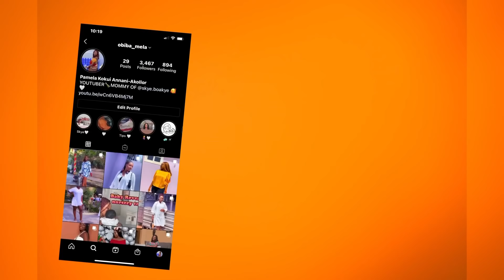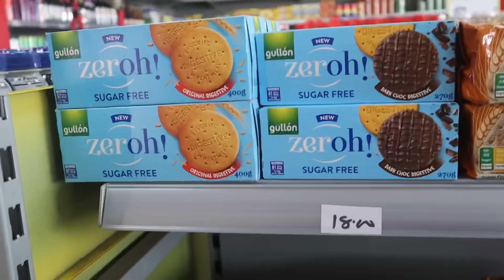vlog:||24 hours with my 8 months old baby❤️❤️||making weaning foods||obiba mela